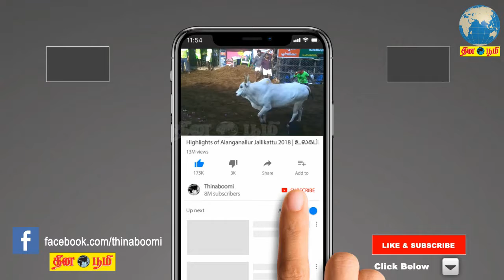காயிதே மில்லத்துக்கு தமிழக காங்கிரஸ் தலைவர் கே.எஸ்.அழகிரி புகழாரம்